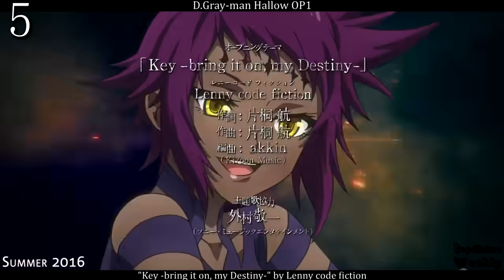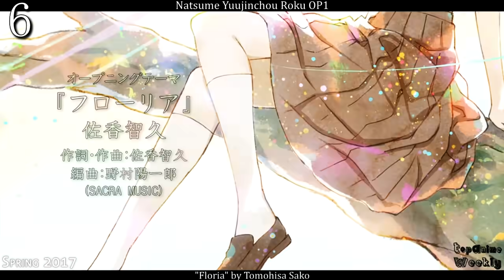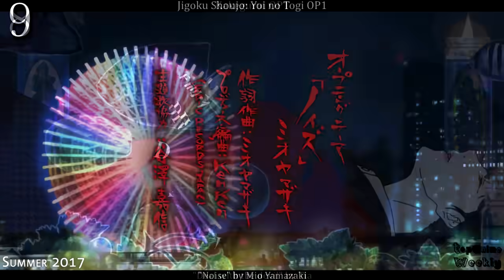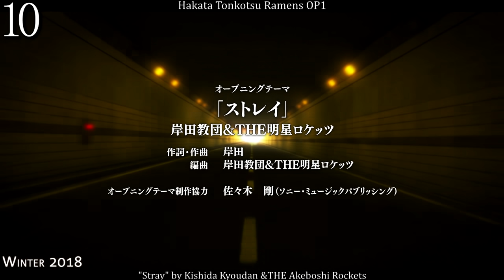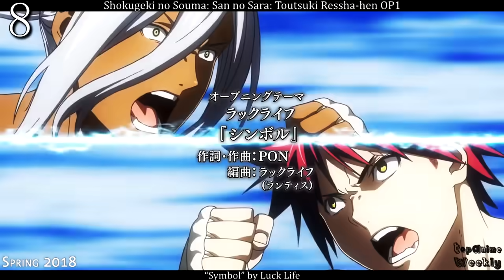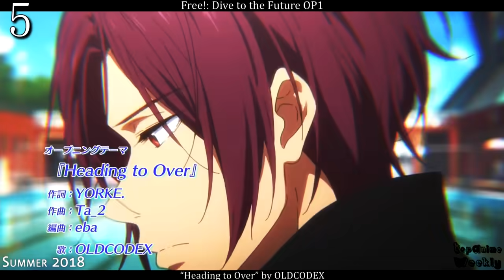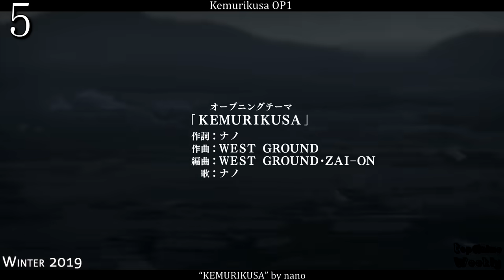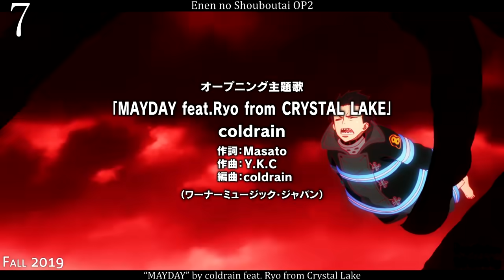The BEST Anime Openings of Each Season (2010 - 2019) [Part 2]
Here's the second and final part of the BEST Anime Openings of Each Season for the years of 2010 to 2019.

Ending Song: "HUMAN LOST feat. J. Balvin by m-flo
Anime on Thumbnail: Sousei no Onmyouji

Anime used on this list:
.3-gatsu no Lion
.3D Kanojo: Real Girl
.91 Days
.ACCA: 13-ku Kansatsu-ka
.Absolute Duo
.Ajin
.Aldnoah.Zero
.All Out!
.Ange Vierge
.Angolmois: Genkou Kassenki
.Ansatsu Kyoushitsu
.Arslan Senki
.Atom the Beginning
.Banana Fish
.Beatless
.Berserk
.Black Clover
.Boku dake ga Inai Machi
.Boku no Hero Academia
.Boogiep wa Warawanai (2019)
.Carole & Tuesday
.Chain Chronicle: Hekuseitasu no Hikari
.Chaos Dragon: Sekiryuu Senyaku
.Charlotte
.Conception
.Concrete Revolutio: Choujin Gensou – The Last Song
.D.Gray-man Hallow
.Darling in the FranXX
.Death Parade
.Diamond no Ace
.Dimension W
.Divine Gate
.Domestic na Kanojo
.Dororo
.Dr. Stone
.Drifters
.Durarara!!
.Enen no Shouboutai
.Fairy Gone
.Fairy Tail
.Fate/Apocrypha
.Fate/stay night: Unlimited Blade Works
.Flip Flappers
.Free!: Dive to the Future
.Full Metal Panic! Invisible Victory
.Gakusen Toshi Asterisk
.Gatchaman Crowds Insight
.Gate: Jieitai Kanochi nite, Kaku Tatakaeri
.Ginga Eiyuu Densetsu: Die Neue These: Kaikou
.Gintama
.God Eater
.Golden Kamuy
.Granbelm
.Granblue Fantasy The Animation
.Grand Blue
.Gundam Build Divers
.Hai to Gensou no Grimgar
.Haikyuu!!
.Hakata Tonkotsu Ramens
.Hakyuu Houshin Engi
.Heavy Object
.Hibike! Euphonium
.Inuyashiki
.Jigoku Shoujo: Yoi no Togi
.JoJo no Kimyou na Bouken: Diamond wa Kudakenai
.Juuni Taisen
.Kakegurui
.Kantai Collection: KanColle
.Karakuri Circus
.Kekkai Sensen
.Kemurikusa
.Kengan Ashura
.Keppeki Danshi! Aoyama-kun
.Kidou Senshi Gundam: The Origin Zenya: Akai Suisei
.Koutetsujou no Kabaneri
.Kujira no Kora wa Sajou ni Utau
.Kyoukai no Rinne
.Magic Kaito 1412
.Mayoiga
.Mix: Meisei Story
.Mobile Suit Gundam Unicorn RE:0096
.Mobile Suit Gundam: Iron-Blooded Orphans
.Nanatsu no Taizai
.Naruto Shippuuden
.Natsume Yuujinchou Roku
.Noragami Aragoto
.Occultic;Nine
.One Piece
.One Punch Man
.Overlord
.Owari no Seraph
.Princess Principal
.Qualidea Code
.Radiant
.Re:Creators
.Shingeki no Bahamut
.Shuumatsu Nani Shitemasu ka? Isogashii desu ka? Sukutte Moratte Ii desu ka?
.Sousei no Onmyouji
.Steins;Gate 0
.Subete ga F ni Naru: The Perfect Insider
.Tokyo Ghoul
.Tsuki ga Kirei
.Tsurune: Kazemai Koukou Kyuudoubu
.Uchouten Kazoku
.Vinland Saga
.Violet Evergarden
.Yakusoku no Neverland
.Yamada-kun to 7-nin no Majo
.Yoru no Yatterman
.Youjo Senki
.Youkoso Jitsuryoku Shijou Shugi no Kyoushitsu e
.Yowamushi Pedal